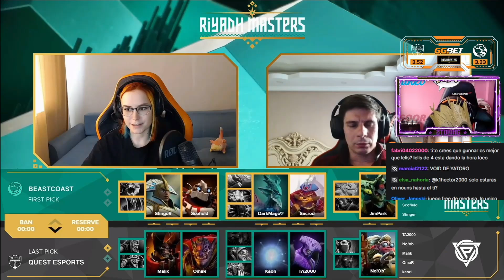😱🔥MOUNSTROSO COMEBACK!! OTRA VES COMETIENDO EL MISMO ERROR! 😱🔥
► 🥳 Regístrate en Parimatch y recibe el doble de tu apuesta hasta máx. 300 soles
(descarga aplicacion Parimatch VERSIÓN MÓVIL - ¡JUEGA EN CUALQUIER MOMENTO Y LUGAR!

►Un vídeo donde Kingteka reaccion de clips, espero que sea de su agrado.

00:00 Intro
00:06 Parimatch
00:40 GAME 2